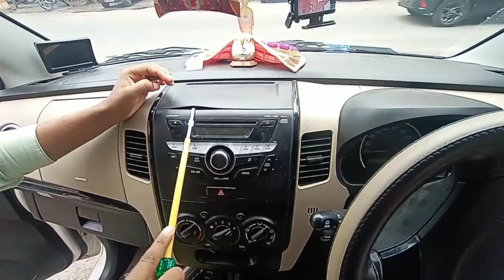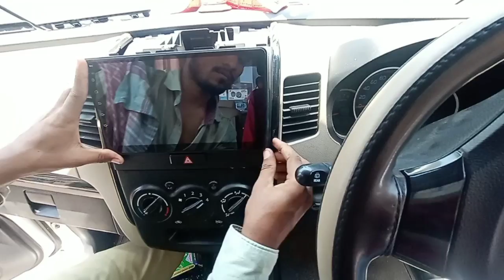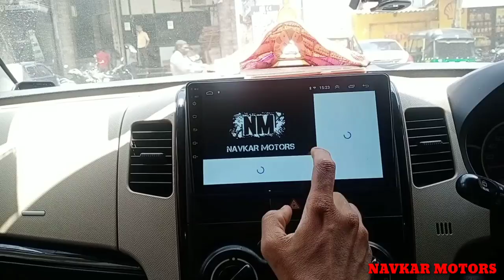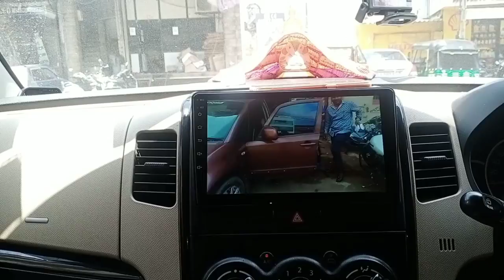maruti suzuki new wagonr(2016 model) installed 9" android player.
maruti suzuki wagonr installed 9" android player.
with rear camera , wi-fi , hotsport , usb , mirror link , android player,
with installation.
navkar motors
india / gujrat / vadodara.
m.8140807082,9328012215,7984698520